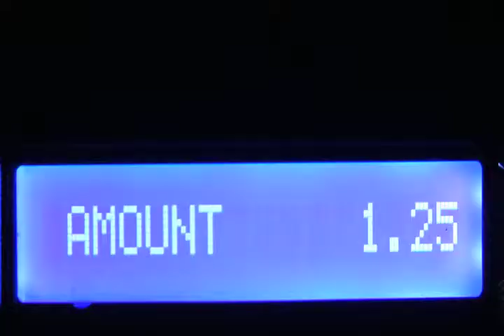The Vending Machine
A short video about two broke and hungry college students